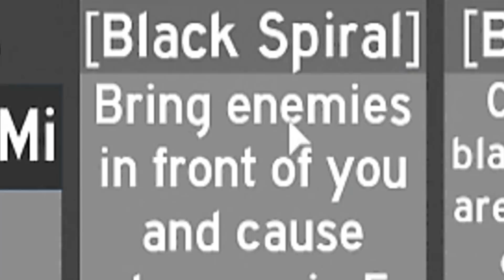Getting the OVERHAUL Quirk & Dark Dark Fruit in Anime Fighting Simulator Roblox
Getting the OVERHAUL Quirk & Dark Dark Fruit in Anime Fighting Simulator Roblox.. the yami yami no mi devil fruit is pretty sick in the anime simulator!